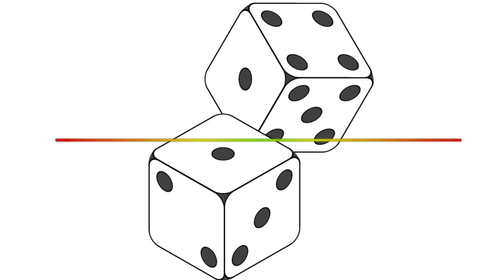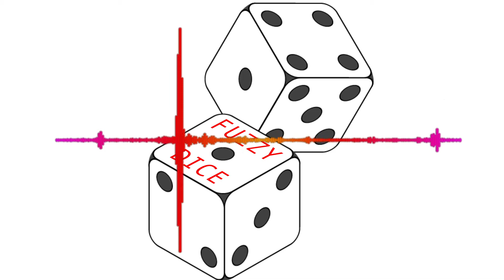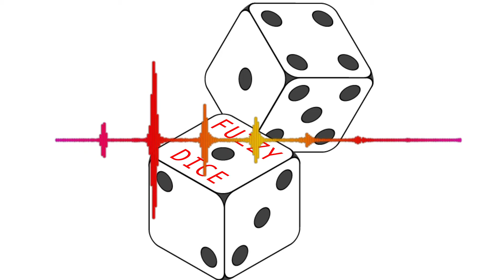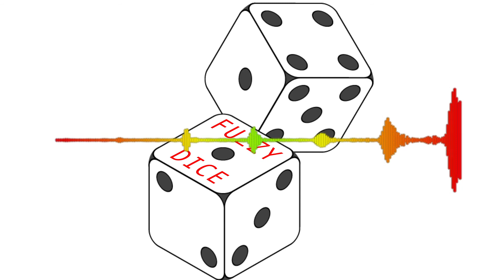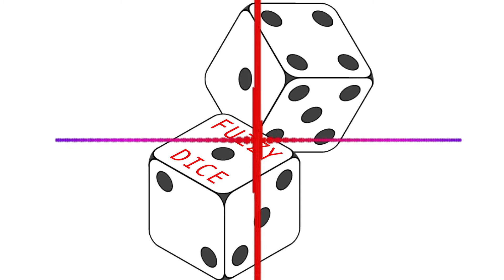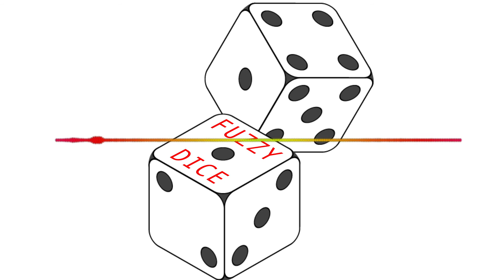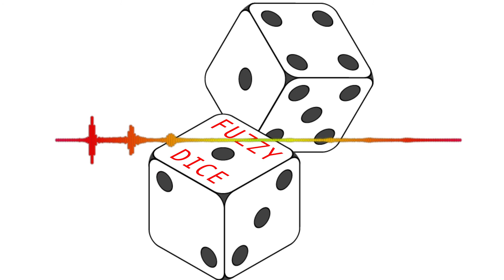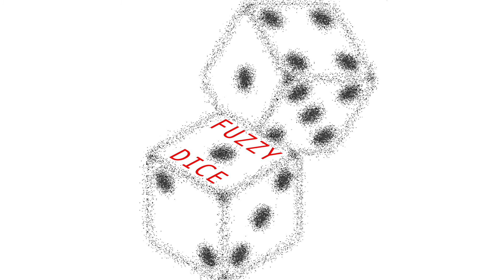Just the Tip Ep 18: The Awkwardness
After Sands last week went rogue with all the random phone messages this episode deals with the awkward fallout of that. Who knows where the pod chat will go? Also Kit has his nose bent out of shape as Sands is making his own side projects.

The Osmo Mobile 3 is a great gimbal to run and film stuff and generally be a pretentious twat. If you can afford an iPhone then you can definitely afford this.

When you don’t have a cameraman because all your friends are major alcoholics and you need to frame stuff correctly use the Filmic pro App in the Apple Watch. It’s amazing and you don’t have to rely on douchebags. Also for you geeks you can change the frame rate unlike using the native iOS video app

For those that are unaware there is the eccentric legend called Jim Davidson. Starting in the 70’s as a politically incorrect comic who was a comedic wrong ‘un he fell out of favour because being an off colour comic making fun of women, ethnic minorities, homosexuals and disabled people, although he denies accusations that he is prejudiced against these. He’s back in the limelight as a right wing comic and mercilessly cashing in on his notoriety.

Curry and Chips is mentioned again and you can watch the first episode here. It’s an eye watering feast of political correctness

I tried googling Dutch porno cars but there isn’t much on there. You are going to have to buy a ticket to Amsterdam and check it out yourself. Make sure you bring a lot of change.

You want to know what a Lucky Pierre is? You can never go wrong checking out the Urban Dictionary

Dennis Waterman facts
In 2011, he married his fourth and present wife Pam Flint.